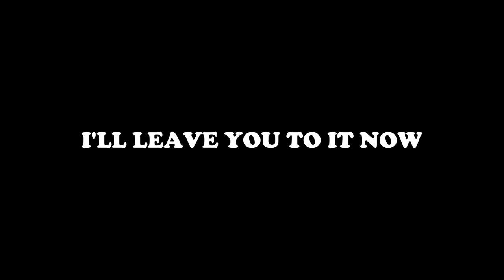B-17G Destruction & Satisfying Airplane Crashes V27 | DCS World 2.5 Modern Flight Sim Crashes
B-17G destruction (00:00)
Random crashes (02:26)
Brrrt (07:01)

⬇Used Music⬇
Realizations by EVA
⬇His soundcloud⬇